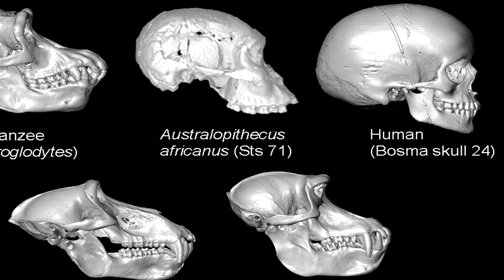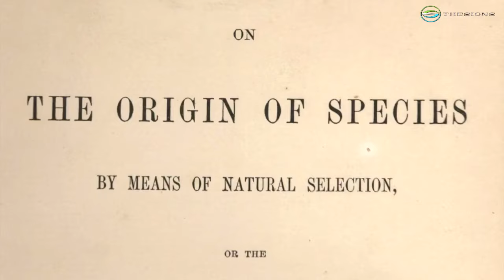Evolution & God: Fossils, Fallacies & Facts (trailer)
A multimedia, powerhouse, multimedia journey into the fossils, fallacies & facts of evolution. Breathtaking videos & powerful music.
What is evolution and what is the current evidence for it? Forget what you heard in science class.
We’ll look at the best proposed examples of how man
evolved from primates.
"captivating"
Dr. Jim Burkett, Scholar, Josh McDowell Institute in Christian Apologetics
" fantastic" ".. intellectually provocative and visually appealing.”
Melissa Cain Travis, M.A.Assistant Professor of Apologetics - Houston Baptist University
Led by Daryl Youngblood (voted Best Producer 2013 Houston Press Music Awards as well having Grammy nominated music & 5 national #1 hits & music in major films & networks like Discovery Channel, CNN and TLC ).